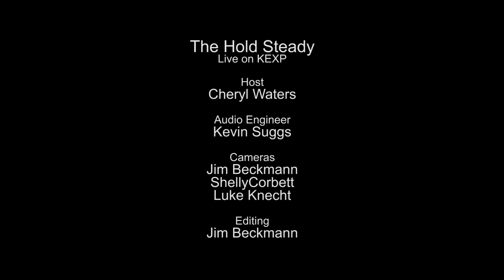The Hold Steady - The Ambassador (Live on KEXP)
presents The Hold Steady performing "The Ambassador" live in the KEXP studio. Recorded July 18, 2014.

Host: Cheryl Waters
Audio Engineer: Kevin Suggs
Cameras: Jim Beckmann, Shelly Corbett & Luke Knecht
Editor: Jim Beckmann